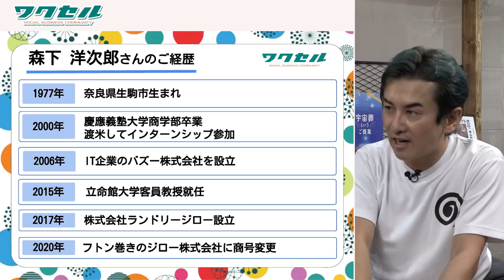【創業5年で81店舗！】どん底からの大逆転【森下洋次郎✕ワクセル】～前編～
今回お越しいただいたのは、
フトン巻きのジロー株式会社代表取締役会長【森下洋次郎】さん

【森下さん】は、大学ご卒業後にアメリカへ渡り、世界最大手の会計事務所プライスウォーターハウスクーパース（PwC）に入所しご活躍された後に独立してIT企業を設立。
GREEやmixiなどのIT企業が凌ぎを削る中で、さまざまな事業にチャレンジされましたが、ことごとく失敗して大きな挫折をご経験。

そんなどん底の状況から人との出会いをキッカケに再起されて、「布団も洗える」コインランドリー事業を沖縄で立ち上げ、現在は全国に80店舗以上をご展開されております！

そんな【森下さん】から、事業失敗でのリアルなご経験、布団を丸洗いする独自の発想で再起されるまでの赤裸々エピソードを、
ワクセル総合プロデューサーの【住谷】とワクセルメディアマネージャーの【三木】のMC2名が引き出します！

今回の動画は2本立ての前編となります

▼森下さんトークセッション 対談の様子は記事でもご紹介しております。 ぜひご覧ください!